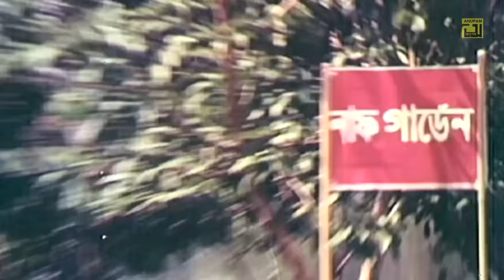Bhalobasar Ghor | ভালোবাসার ঘর | Full Movie Songs | Video Jukebox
Watch Bhalobasar Ghor Video Jukebox only on Anupam Movie songs.

Welcome to the Anupam Movie Songs channel. Watch Popular Bangla Movie Songs, Old Bangla Movie Songs and Anupam provide nonstop entertainment.

Song: Tumi Chara Katena Katena Prohor
Cast: Shabana, Jasim, Amit Hassan & Popy
Singer: Andrew Kishore & Sabina Yasmin

Song: Tomake Niye Ami
Cast: Amit Hassan & Popy
Singer: Khalid Hassan Milu & Doly Sayantoni

Song: Katena Katena Din Raat
Singer: Kanak Chapa

Song: Eto Din Moner Bagan
Singer: Andrew Kishore & Kanak Chapa

Song: Priyo Priyo Priyo Tumi
Singer: Khalid Hassan Milu & Baby Naznin

Song: Shono Meye Dekho Cheye
Singer: Khalid Hassan Milu

Composer: Abu Taher
Movie: Bhalobasar Ghor
Director: Motaleb Hossain
Producer: Mahmud Hossain Murad
Production: Merina Movies
Label: Anupam

All kinds of Digital Copyright and Distribution rights are preserved by Anupam Recording Media only.